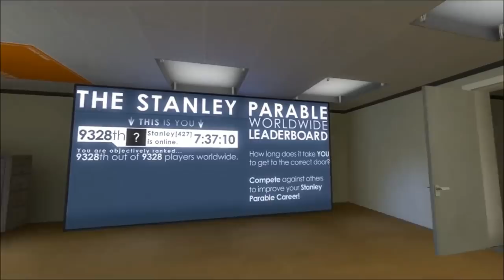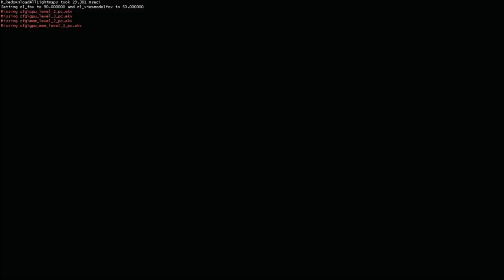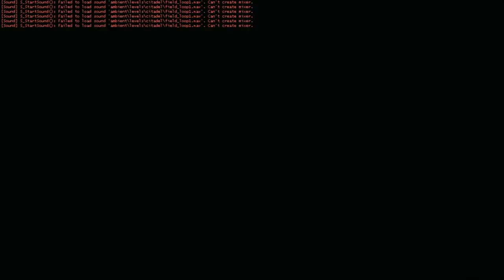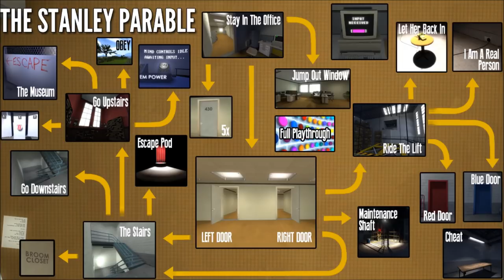Stanley Parable : Blue Door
Game: The Baby Game
Player: Ian Boswell
My New Game, Fever Dream, Is Coming Soon!

::: Don't Forget My Old Game: RUSH BROS. Is On Steam! Be Sure To Pick Up A Copy!
My Name Is Professor Ian Boswell - A Game Designer from Jacksonville Florida and this is my Youtube Channel where I play Games and post videos about various random, fun, and crazy things including videos about the games I work on as well as the games I like to play in my spare time!